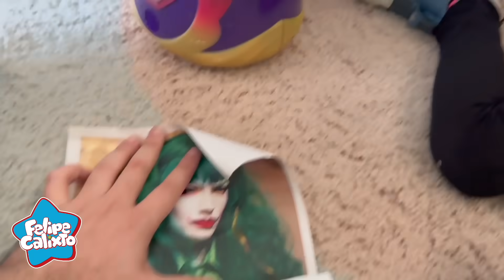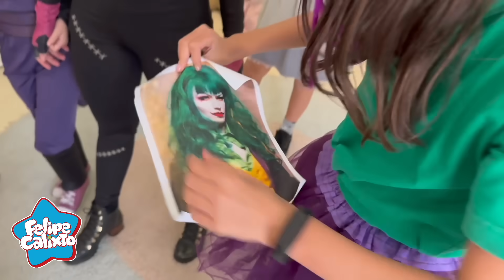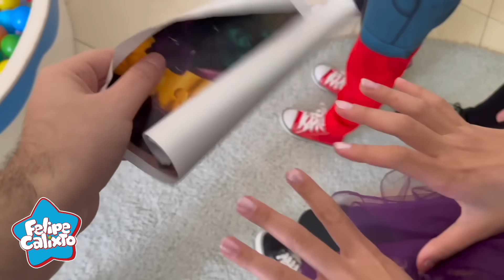A FILHA DO CORINGA NÃO É FILHA DELE E FOI EMBORA NO PORTAL MÁGICO DOS VILÕES PROCURAR A MÃE DELA !!!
NESSE VÍDEO A MULHER GATO REVELA O SEGREDO QUE A LADY JOKER ESTAVÁ TENTANDO ESCONDER! QUE ELA TEM UMA IRMÃ PERDIDA! A IRMÃ DO CORINGA! A MÃE VERDADEIRA DA CAROL FILHA DO CORINGA, A CAROL DECIDE IR ATRÁS DA SUA MÃE VERDADEIRA E DEIXAR OS MINI VILÕES E O FELIPE NO MUNDO REAL! A FILHA DA ARLEQUINA, FILHA DA PENNY, FILHA DA MULHER GATO, FILHA DA IRMÃ MALVADA DA ARLEQUINA, FILHO DO IT A COISA E FILHA DO IT A COISA FICAM MUITO TRISTES!

CEP: 80410981
Curitiba Paraná